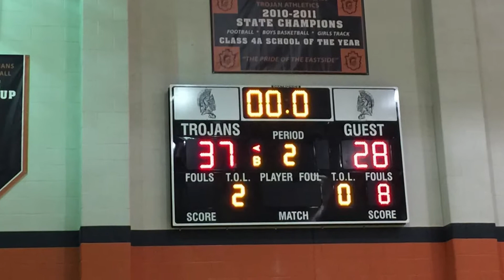Oklahoma Lady Impact 2021 vs Oklahoma Select 2020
3/6/16